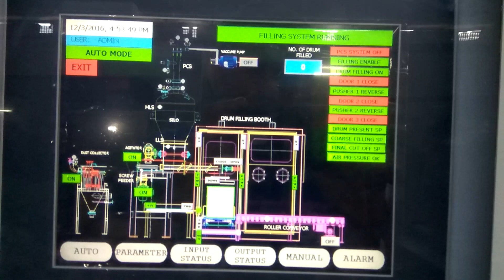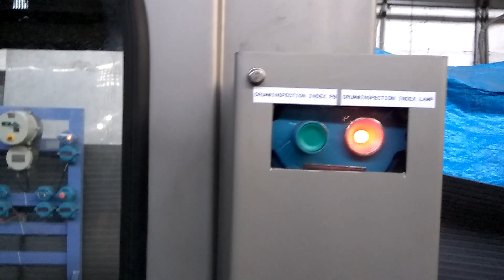Unmanned Drum Filling System | Cybernetik Product Catalogue